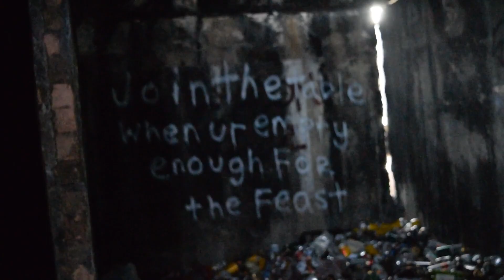loud by scruffpuppie cover by me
edit: i forgot to cut out the audio on one of the videos so the song stops playing for a sec, too tired to fix it tho so it's just gonna have to stay like that